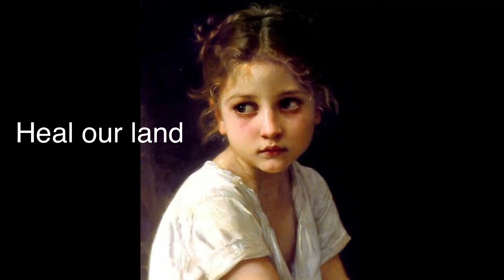November 29, 2020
Prayer is equivalent to a bomb going off in heaven.  Every time you pray it is heard.  Every time you play this video this prayer is your prayer to the mind and heart of God.  We, His children, are greatly loved.  He does not want us to be captive to evil governments or people.  Jesus, Jashua the Messiah, died so that we would not be slaves to evil.  The fight is not ours it is the Lord’s. God bless you.